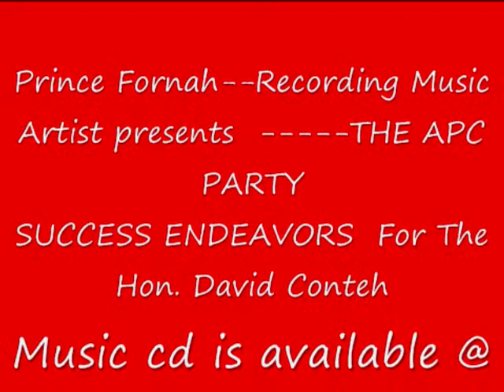Prince Fornah APC Hon David Conteh of Sierra Leone